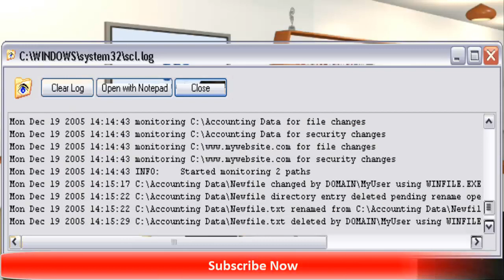What is a Log File ? | How Does a Log Files Work ? (in Hindi)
Friends in this Video I’m talking about What is Log File, How Does it work, where is it used, log file in sql server, Logging software, What do log files do?

Tech Nandan